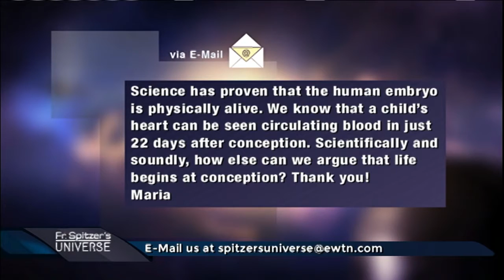Scientific Evidence for Life at Conception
What are some ways we can scientifically argue that life begins at conception?